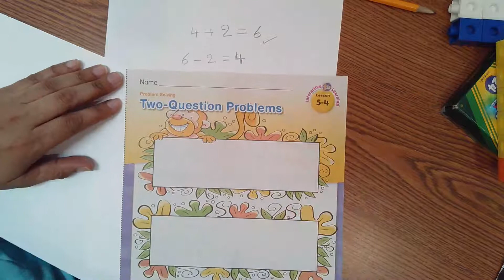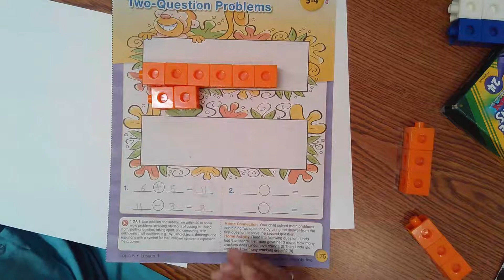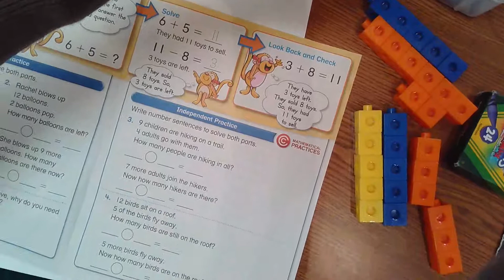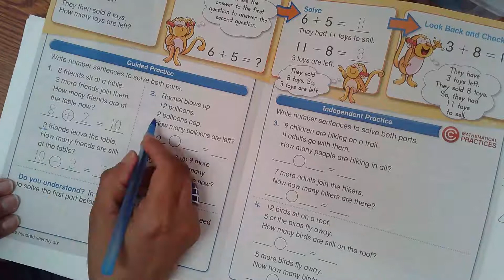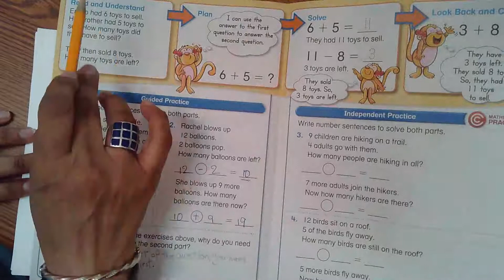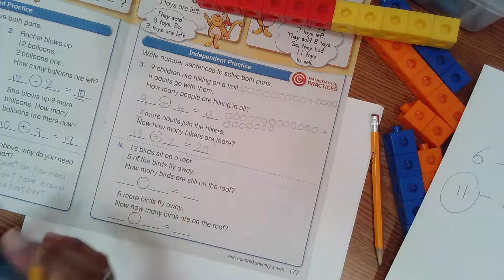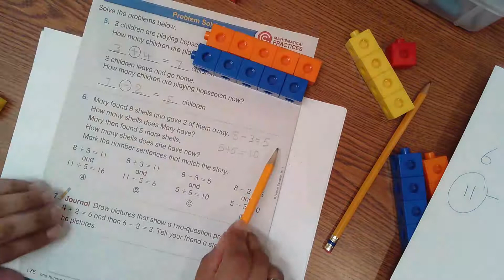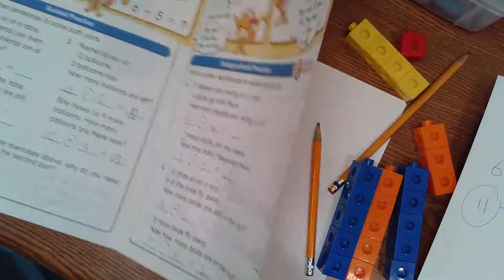Topic 5 Day 2 Lesson (5-4)